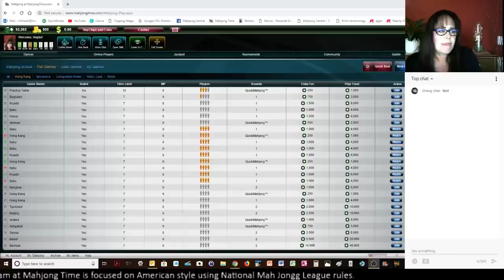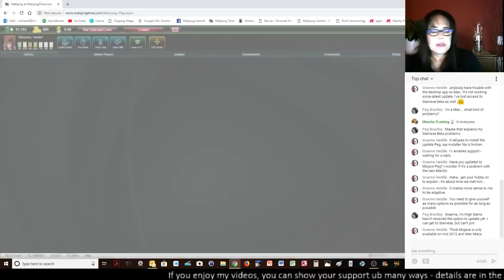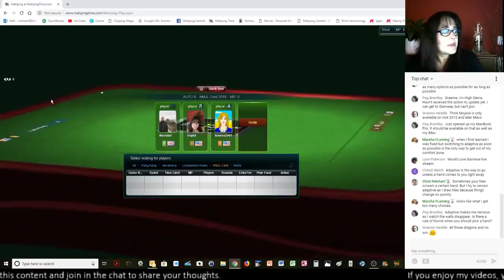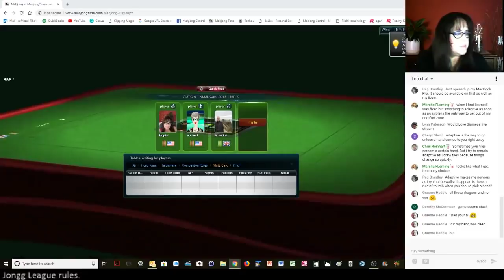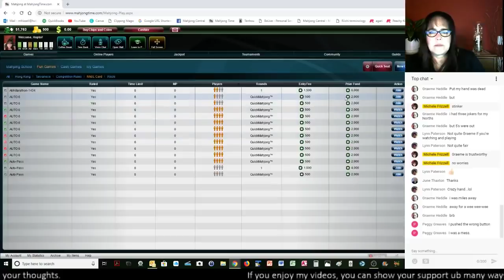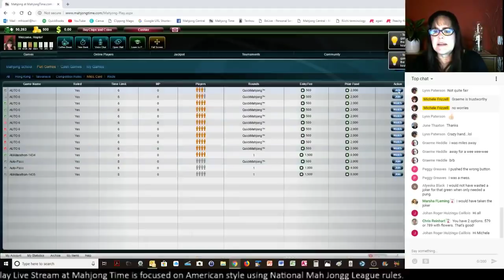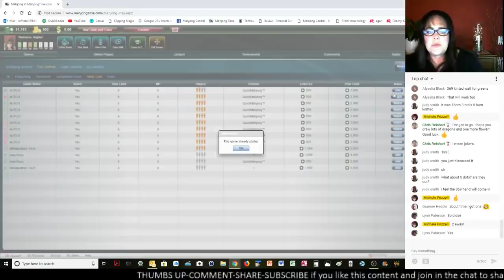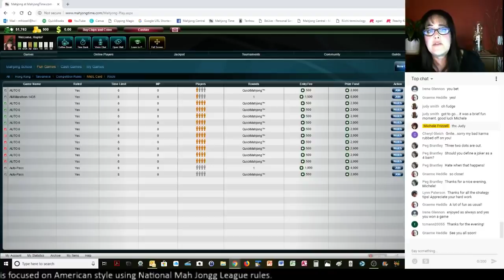National Mah Jongg League Let's Play Live Stream 20181007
This live stream will be dedicated to American Mah Jongg using rules from the National Mah Jongg League.
You must have a membership to play American style games at Mahjong Time. If you have a membership at Mahjong Time, login and play with us!  Use this URL to create a Mahjong Time membership

I pour passion, time, and resources into the Mahjong Central YouTube channel, Facebook group, and website which are free of charge to all viewers since their inception.  My goal is to provide content that is educational, enriching, and entertaining.  My mission is to help you learn fast so you can play hard.  If you find this content of value, consider showing your support in the following ways:

Michele Frizzell
Instructor, Group Leader, Avid Player